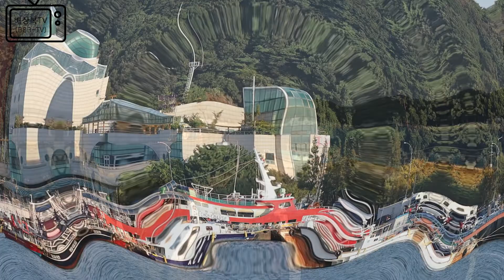대천항의 아름다운 풍경 [한국여행TV](Korea Travel TV)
추석 차례를 지내고 가족과 함께 대천항에 다녀왔습니다. 대천항에서는 항구의 아름다운 풍경을 구경할 수 있을 뿐 아니라 싱싱한 해산물을 구입할 수 있습니다. 낚시를 즐기기에도 좋습니다.^^ [한국여행TV](Korea Travel TV]
한국여행TV